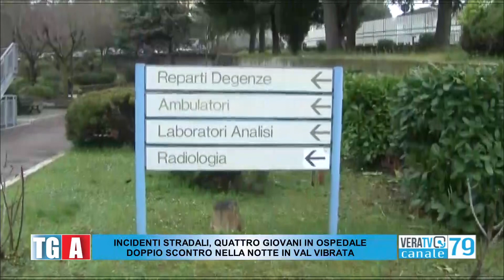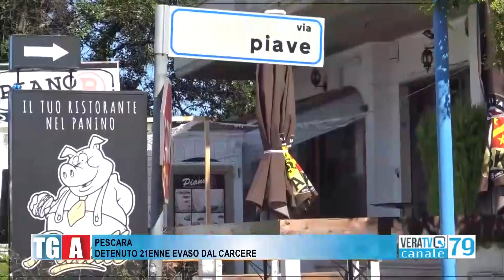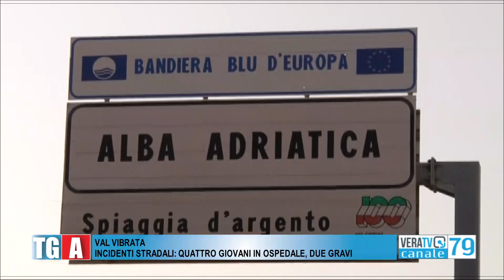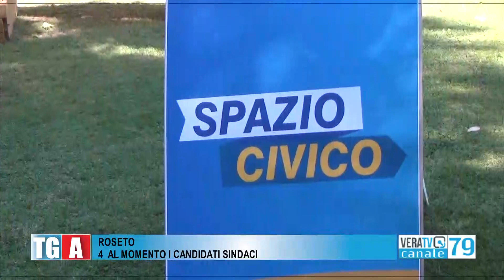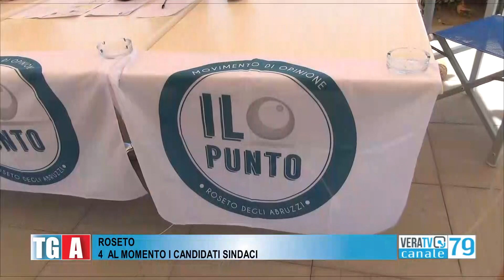Tg Abruzzo - 12 luglio 2021